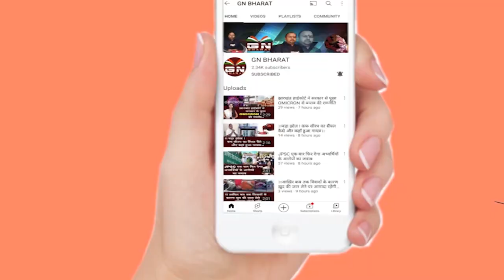BJP नेता विजय कुमार सिंह का हुआ अंतिम संस्कार, पार्टी के विधानसभा मार्च के दौरान हुई थी मौत